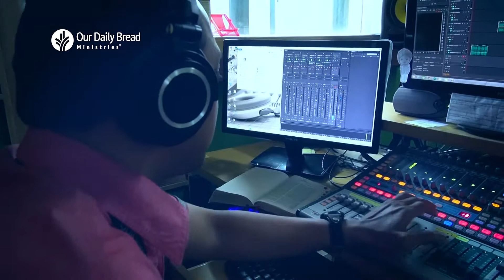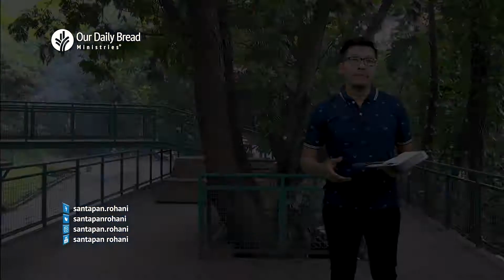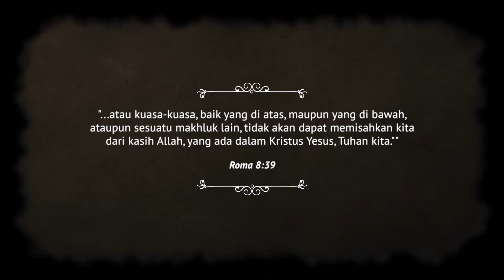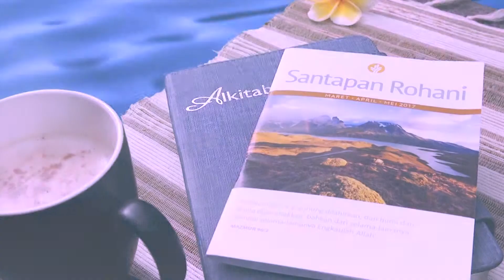Tak Bisa Dilepaskan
Semua anak Allah dapat memiliki kepastian yang sama saat ini: kasih-Nya kepada kita membuat-Nya takkan pernah melepaskan kita. Dia mendambakan agar kita kembali kepada-Nya.